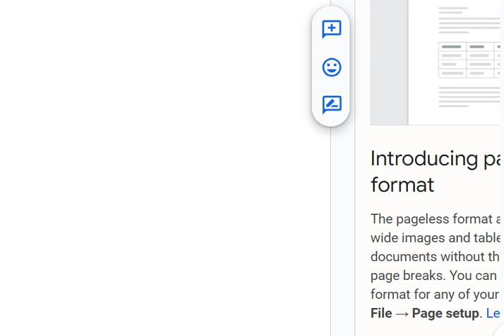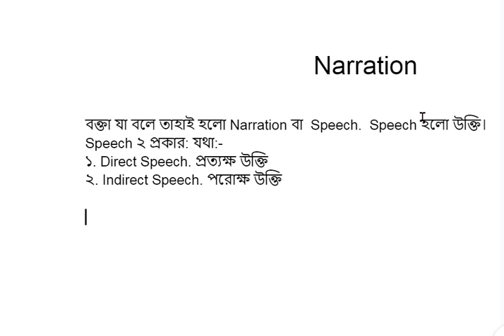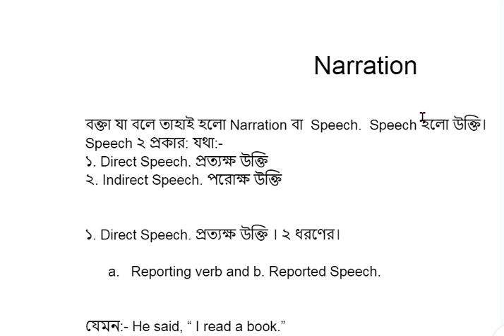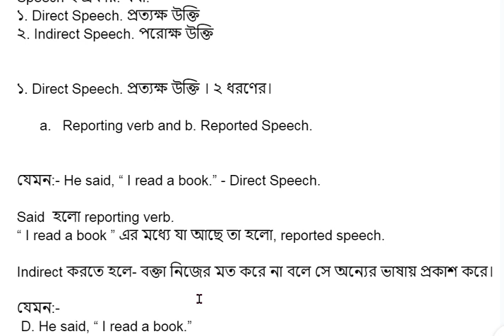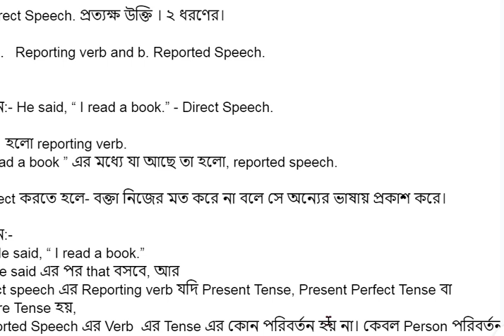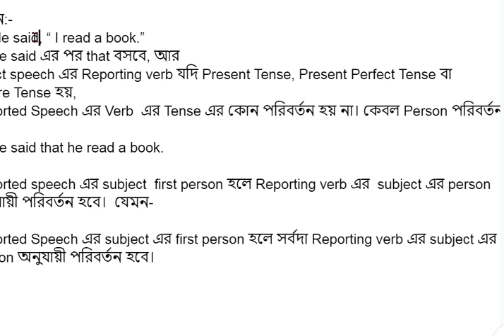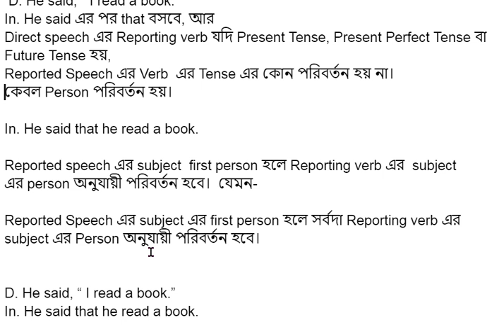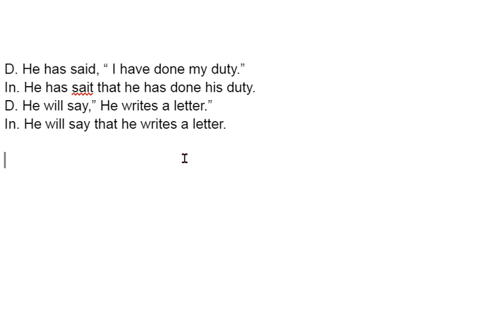Narration Part- I ন্যারেশন পানির মত সোজা।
Narration Part- I ন্যারেশন পানির মত সোজা। Only for the students.

Learning narration comes naturally to many boys due to their inherent curiosity and imagination. Their youthful enthusiasm and uninhibited creativity make them adept at crafting vivid and engaging narratives. Exploring various perspectives and emotions, boys often weave captivating tales with a spontaneous charm that captures the essence of their experiences. Through storytelling, they not only develop language skills but also foster cognitive abilities by constructing intricate plots and characters. Narration becomes a joyful avenue for boys to express their thoughts and feelings, nurturing a lifelong appreciation for communication and literature.